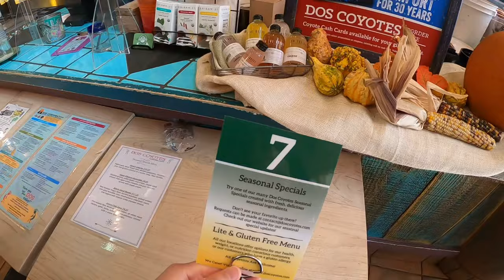하이퐉Vlog Ep. 21 샌프란근교 해변, 스틴스비치, 일상, 브이로그, 삼겹살굽기, 스모크리스 그릴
Press the "Language (CC)" button to select your language